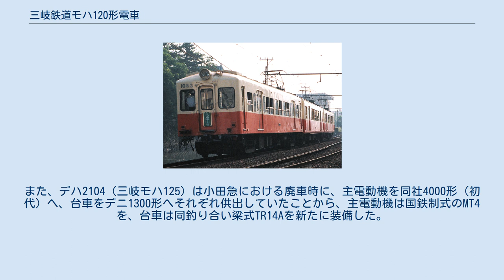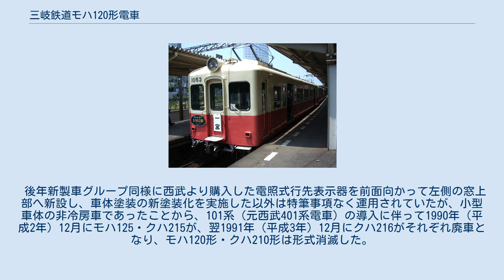三岐鉄道モハ120形電車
小田急2100形電車 」 三岐鉄道モハ120形電車 三岐鉄道モハ120形電車（さんぎてつどうモハ120がたでんしゃ）は、かつて三岐鉄道三岐線に在籍した電車。
 本項では同形の制御車クハ210形電車、ならびに本形式の増備車と位置付けられるモハ130形電車についても併せて記述する。
 三岐線では1956年（昭和31年）に架線電圧1,500 Vで電化されて以降、他社より購入した中古の電車（モハ100形等）によって旅客輸送を行っていたが、非電化当時より運用されていた内燃動車も依然として併用されていた。
本形式はこれらを置き換えて旅客輸送の完全電車化を図るため増備されたものであり、モハ120形120・121・122、クハ210形210・211の計5両が1959年（昭和34年）から1963年（昭和38年）にかけて東洋工機で新製された。
本形式は電化後に増備された旅客用電車としては三岐鉄道初の自社発注による新製車両であり、かつカルダン駆動方式を採用した初の新性能車両であった。
1966年（昭和41年）にはモハ130形130が増備された。
 後年西武鉄道より譲渡された20 m級車体の大型車導入に伴って、1982年（昭和57年）に全車とも高松琴平電気鉄道（琴電）へ譲渡され、同社1013形・1063形電車として2005年（平成17年）まで運用された。
 なお、モハ120形・クハ210形には小田急電鉄より2100形電車を譲り受けの上、同形式へ編入した車両（モハ125、クハ215・216）も存在したが、同3両については別途記述する。
 車体長18m級の全金属製車体で、各部構造や窓配置等には当時日本車輌製造で新製されていた名古屋鉄道（名鉄）3700系電車（2代）の影響が強く感じられる。
 前面は貫通構造の平妻形状で、併結運用を考慮して連結面側・運転台側両妻面には当初より貫通幌を装備する。
左右腰板部に角型の標識灯を、中央幕板上部には白熱灯1灯式の前照灯を円筒型のケースを介してそれぞれ装備する。
屋根部は張り上げ屋根構造で、乗務員扉ならびに客用扉の直上には水切りを併設している。
 モハ120形・クハ210形は片運転台構造で、窓配置はd2D7D2（d:乗務員用扉、D:客用扉、各数値は側窓の枚数）、側面2箇所に1,100 mm幅の片開客用扉が設けられた2扉車である。
側窓は二段上昇式のアルミサッシで、戸袋窓の固定支持方式も開閉可能窓同様にアルミサッシとされている。
 モハ130形は当初より増結用車両として導入されたため、前面形状はモハ120形・クハ210形と同一ながら、両運転台構造の3扉車である点が異なる。
客用扉は1,300 mm幅の両開扉に改められ、窓配置はd1(1)D(1)2(1)D(1)2(1)D(1)1d（カッコ内の数値は戸袋窓を表す）と変化した。
また、側窓構造も一段下降式とされたため、側面見付はモハ120形・クハ210形とは全く異なるものとなった。
 車内はロングシート仕様で、車体塗装は深緑色をベースに窓周りをクリーム色とした、当時の標準塗装であるツートンカラーであった。
 本形式の台車・空気制動関連以外の主要機器は全て東洋電機製造製で統一されており、モハ120形・モハ130形とも同一の機器を搭載する。
 制御器は電動カム軸式ES-561を搭載する。
同制御器は14段の力行ステップを有するのみで、発電制動機能は持たない簡素な構造となっている。
 主電動機はTDK-820/2C（一時間定格出力75 kW）を1両当たり4基搭載する。
駆動方式は中空軸平行カルダンで、歯車比は11:84 (7.64) と、落成当時としては異例に高い歯車比設定がされている。
これは本来TDK-820系主電動機が全電動車方式で用いられることの多い比較的小出力の主電動機であり、本形式においては制御車牽引の必要性から、中高速域の加速特性低下を度外視して引張力を重視した設定とせざるを得なかったことに起因する。
もっとも、当時の三岐線の運転最高速度は60 km/hであったことから、同歯車比設定条件下においても必要にして充分な性能は確保されていた。
 台車は住友金属工業製の鋳鋼製ペデスタル式ウィングばね台車FS-17Aをモハ・クハともに装備する。
同台車はTDK-820系主電動機との組み合わせで南海電気鉄道（南海）21001系電車において先行採用実績を有し、メーカー型番はFS-317Aながら、南海における社内呼称で...